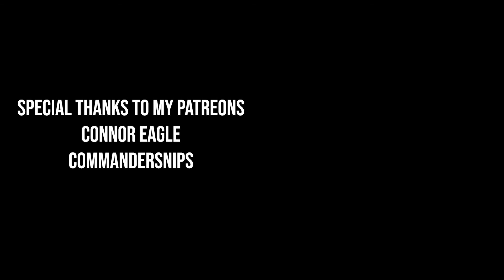Ep49 Displaying: Star Wars The Black Series - The Armorer (The Mandalorian)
I'll be straight forward with you, I'm not from the US and in my country distribution of these figures is extremely poor and so there is no way for me to get new figures except from online purchase. That is why I need your help. If not, that's okay too because all of my videos will be posted here on the channel anyway

Design aesthetics and articulation of Star Wars The Black Series The Armorer (The Mandalorian).
Year: 2020
Brand: Hasbro
Size: 6 inch (15 cm)

Help us by sharing our videos to the collectors community.